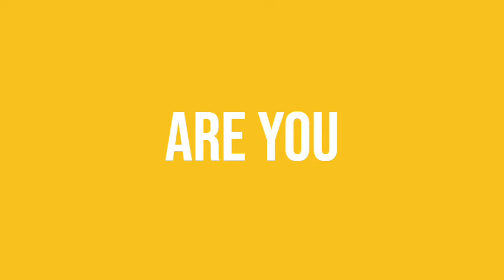Airless Spray Painting Machine Advertisement more effective than Brash Rollers